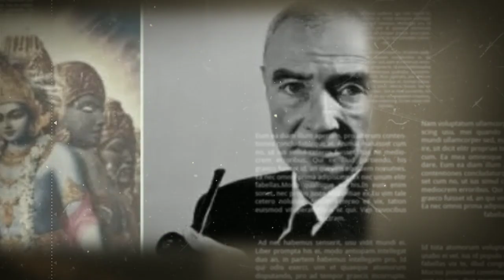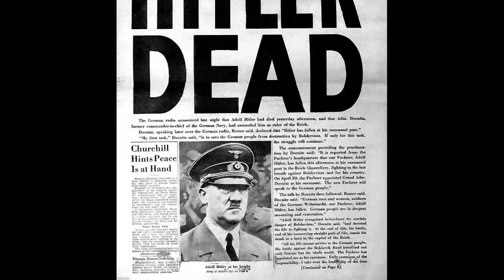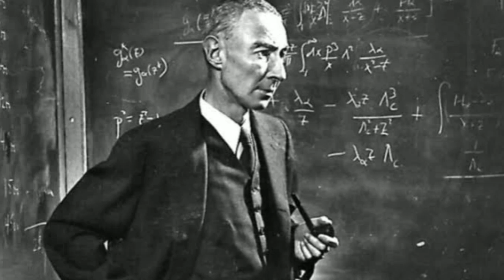दुनिया को सबसे शक्तिशाली ताकत देने वाले - Robert Oppenheimer